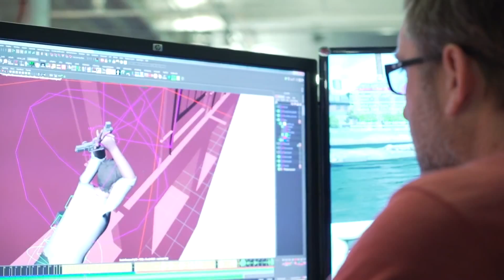Uncharted 4: A Thief's End - Pushing Technical Boundaries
ANG: IMPORTANT - each video can be viewed in the best quality that YouTube provides 1080p60 HD.
PL: WAŻNE - każdy filmik można obejrzeć w najlepszej jakości jaką udostępnia YouTube 1080p60 HD.

ANG: With today's episode we will learn how the environment affects the driving car.It also appears that players will be surprised at the size of the game world.

PL: Z dzisiejszego odcinka dowiemy się,jak środowisko wpływa na jazdę samochodem.Wygląda również na to,że gracze będą zaskoczeni wielkością świata gry.